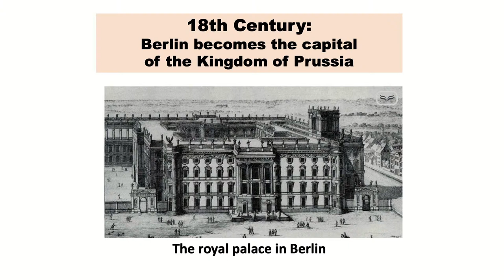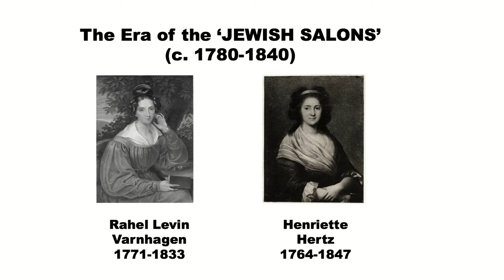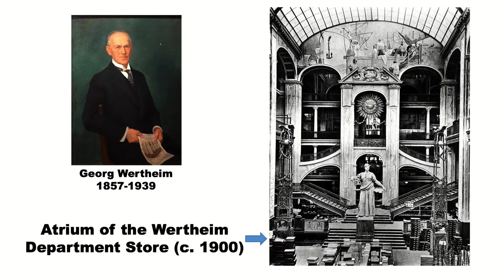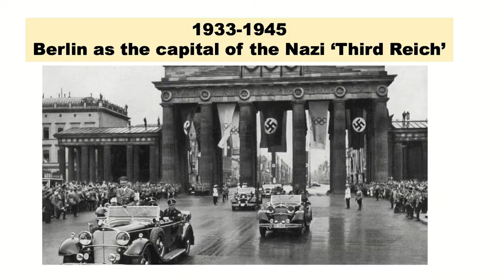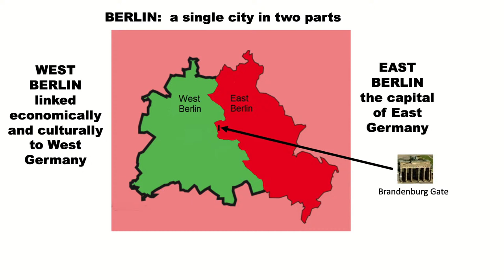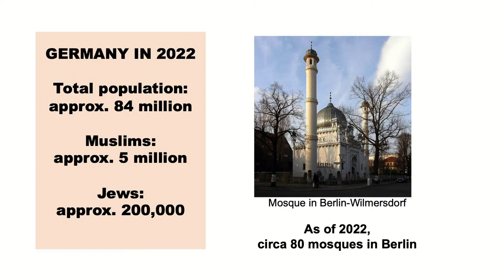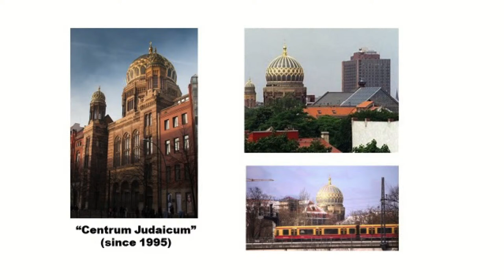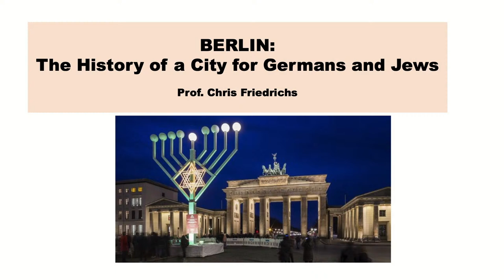Berlin: The History of a City for Germans and Jews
With Prof Chris Friedrichs
Presented by Mens Club of Temple Sholom

This lecture will offer an illustrated overview of Germany’s most interesting city. Once just the capital of Prussia, Berlin then became the capital of Germany, and more and more Jews came to live and work there.  In the 20th century Berlin became the forge of genocidal Nazism, then later a symbol of the Cold War, and finally the capital of reunited Germany.  After 1945 Jews slowly returned to Berlin.

Today the city is again a vibrant center of Jewish life — but reminders of the Shoah are everywhere.

Chris Friedrichs is Professor Emeritus of History at the University of British Columbia, where he taught European and world history for 45 years.  He is a long-term member of Temple Sholom.